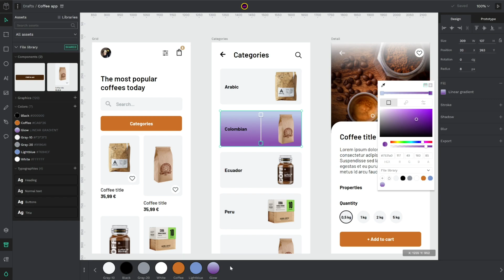Color libraries - Penpot fundamentals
Penpot is Free and Open Source Software - Design Freedom for Teams

This tutorial is part of the Penpot Fundamentals series.

Penpot: Design Freedom For Teams.